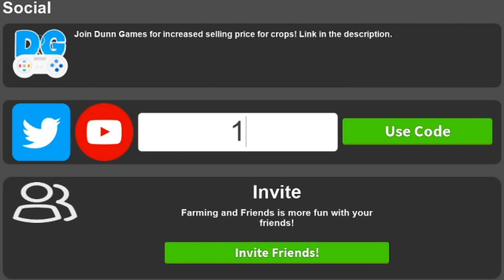NEW FARMING AND FRIENDS CODE! (July 2020) | ROBLOX Codes *SECRET/WORKING*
In today's video, I'll be showing you all new secret/working Farming And Friends (by Dunn Games) codes in ROBLOX, which are part of the latest July 2020 update. The codes will give you free coins!